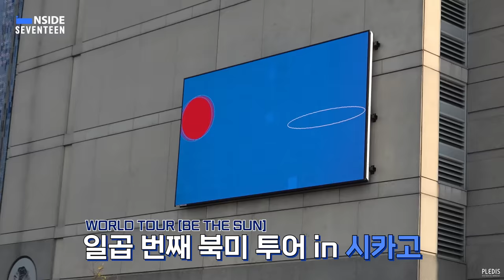[INSIDE SEVENTEEN] SEVENTEEN WORLD TOUR [BE THE SUN] NORTH AMERICA BEHIND #3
TOUR-ING : SEVENTEEN WORLD TOUR [BE THE SUN]